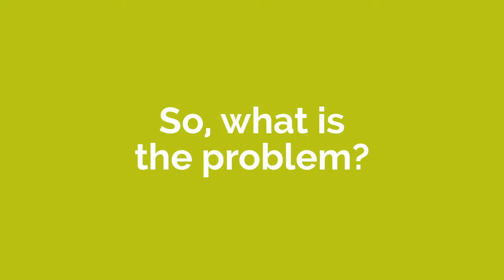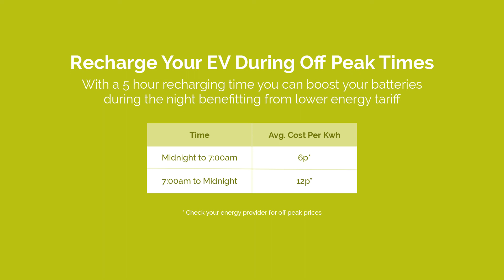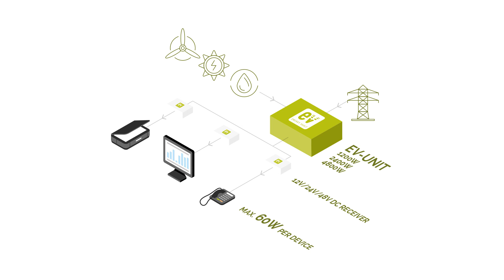EV – Energy Vault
As we explain the history of AC and DC power, QED introduces EV. The innovative Energy Vault that can save your business up to 100% of current usage. EV grows with your business to deliver a fast ROI which you will notice through daily electrical savings. Win back control for the future of your business. Lets start reducing our energy wastage. Lets take the next step today.